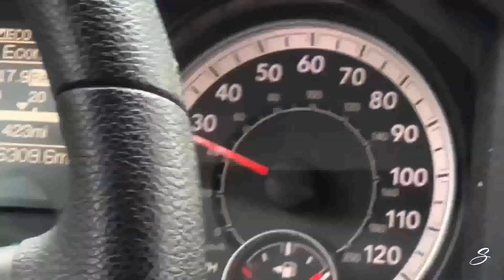How People Grow, Part 1 - Isaiah 58:3-8 // Fasting Makes You More Attentive to God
// NOTHING beats a changed life! We're Summerville Baptist and we're all about Jesus. Join us this Sunday in-person or online via our